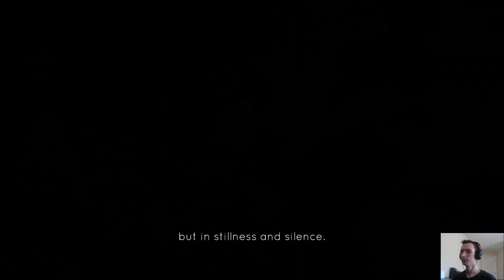Game Time! - Jotun - Episode 1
Hello Everyone, and welcome back to Game Time! Today we're changing it up to a different game called Jotun; an artistic, atmospheric game centered around Norse Mythology. Hope you enjoy!